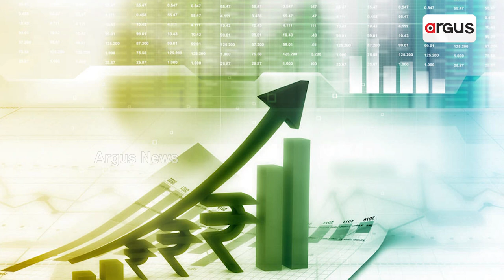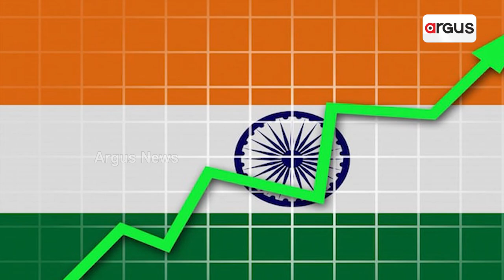କଂଗ୍ରେସକୁ ଲାଗିଛି ଆଉ ଏକ ବଡ଼ ଝଟକା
ରାହୁଲ ଗାନ୍ଧିଙ୍କ ଭାରତ ଯୋଡ଼ୋ ଯାତ୍ରା ଶେଷ ପର୍ଯ୍ୟାୟରେ ପହଞ୍ଚିଥିବା ବେଳେ କଂଗ୍ରେସକୁ ଲାଗିଛି ଆଉ ଏକ ବଡ଼ ଝଟକା । ଦଳ ଛାଡ଼ିଛନ୍ତି ପୂର୍ବତନ କେନ୍ଦ୍ରମନ୍ତ୍ରୀ ଏ.କେ ଆଣ୍ଟୋନୀଙ୍କ ପୁଅ ଅନୀଲ ଆଣ୍ଟୋନୀ। କଂଗ୍ରେସର ସମସ୍ତ ପଦ ଛାଡିଛନ୍ତି ଅନୀଲ ଆଣ୍ଟୋନୀ । ସୋସିଆଲ ମିଡିଆରେ ଟୁଇଟ୍ ଯୋଗେ ନିଜ ଇସ୍ତଫା ନେଇ ସୂଚନା ଦେଇଛନ୍ତି ଅନିଲ ଆଣ୍ଟୋନୀ ।